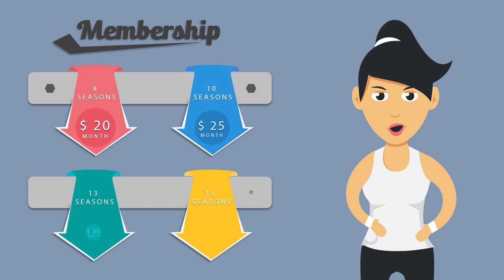Contoh Video Animasi fitness, Tempat Kebugaran, Jual Alat Gym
Contoh Video Animasi fitness, Tempat Kebugaran, Jual Alat Gym. Video berikut adalah video company profile perusahaan digital. Nama perusahaan di video ini hanyalah fiktif belaka. Hanya sebagai contoh saja.